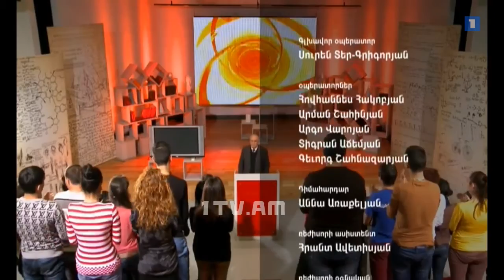Public Auditorium - Henrik Hovhannisyan / Combinat Production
The TV Program "Public Auditorium" by Combinat Production
Combinat Production-ը ներկայացնում է "Հանրալսարան" հաղորդումը

“Hanralsaran”/Public Auditorium/ is a unique TV university. The program has a very simple structure, consisting of a professor and the auditorium. The final part of the program is presented in the form of questions and answers. The lecturers are renowned Armenian professionals in various niches. Apart from scientific significance the topics, covered in the program, also have public importance. Very often they relate to such matters, which are controversial or yet unsolved. Outstanding scientists appear with lectures in social and natural sciences.
“Hanralsaran” is an excellent opportunity for thousands of people to become the audience of the TV lectures, presented by well-known scientists in different fields of study. The lectures help the TV viewers find answers to many interesting questions, as well as get to know to the approaches and discoveries of the contemporary science. The program is shown by the Public TV Company of Armenia.